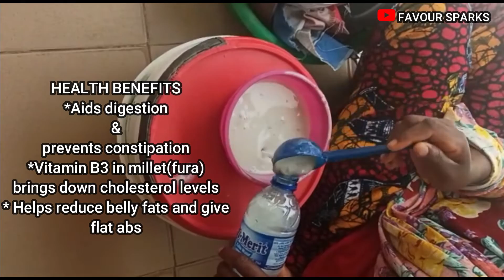Taking a very popular Nigerian drink